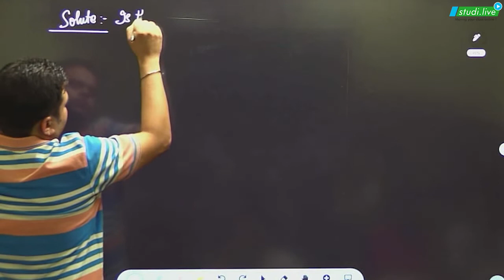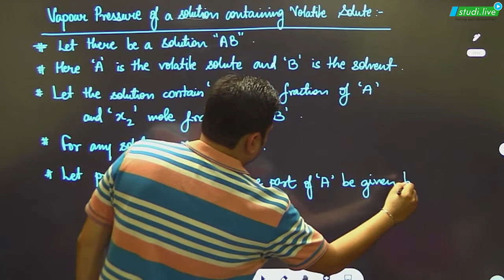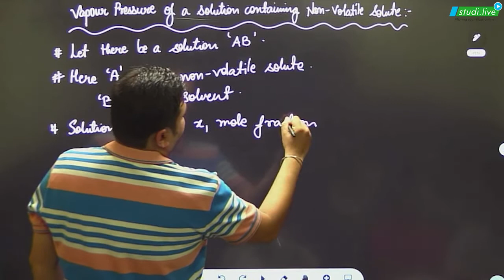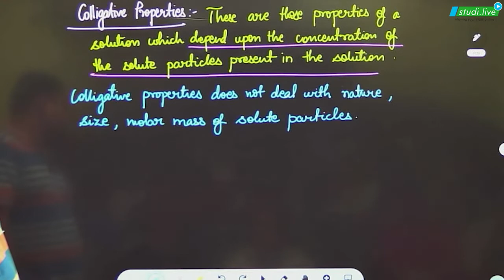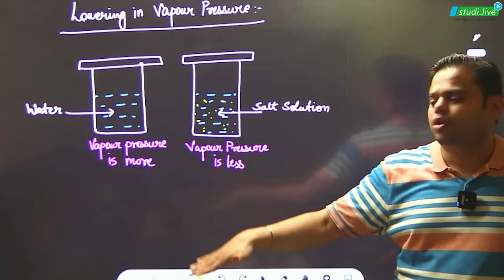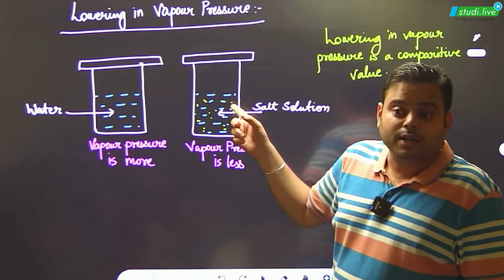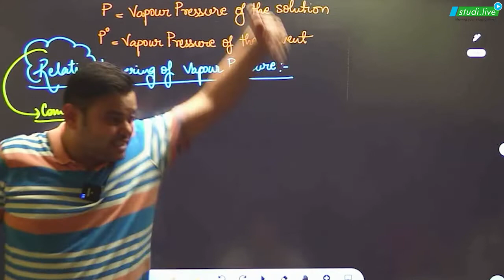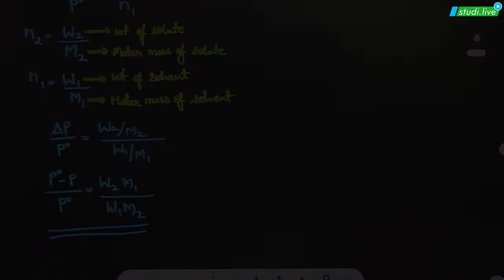Class 12 Chemistry || Solution and colligative properties || Lecture - 2 || Maharashtra Board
💥Limited Offer💥

👉 SWOT Analysis
👉 Gamified Learning
📢Sounds Amazing?